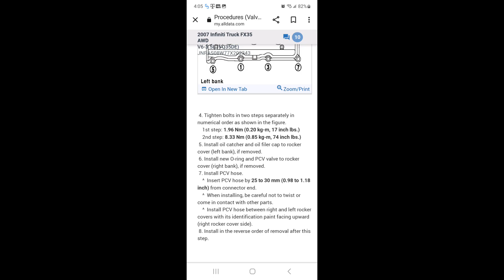Infiniti fx35 2007 ( How to replace the valve cover gasket tutorial )